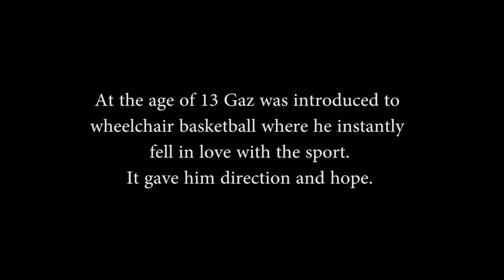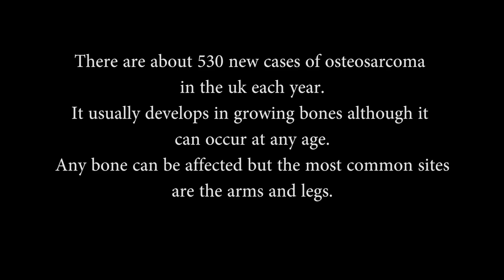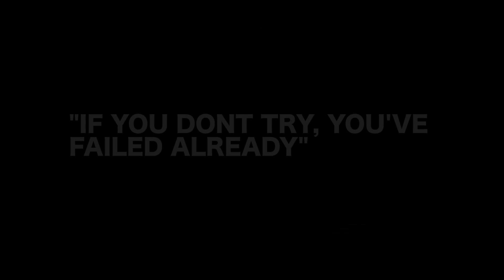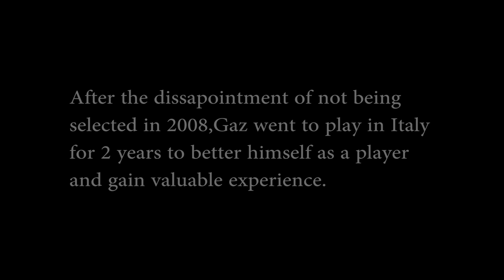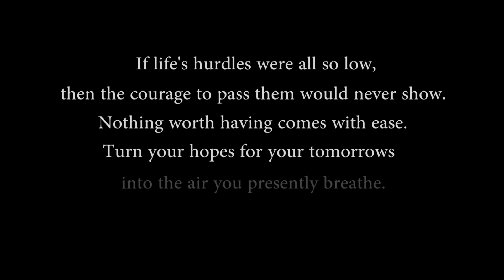"Be Brave"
A British wheelchair basketball player Gaz Choudhry on his road and lead up to London's Paralympic 2012.